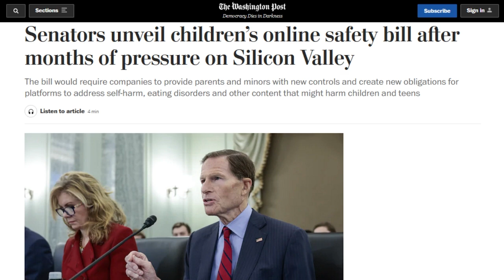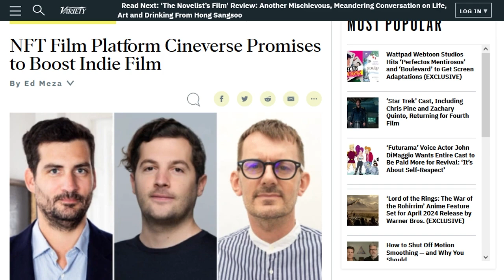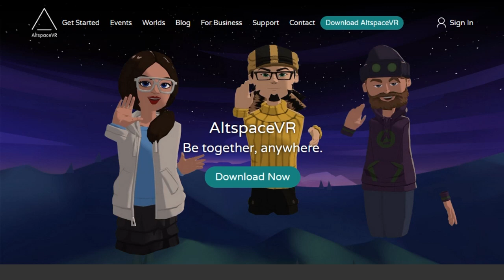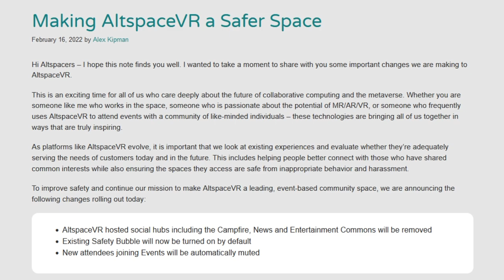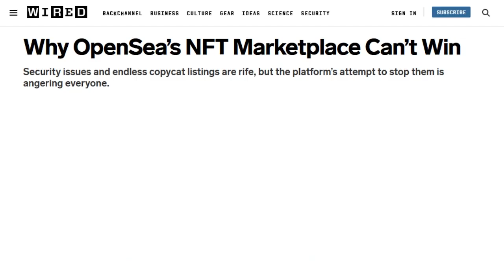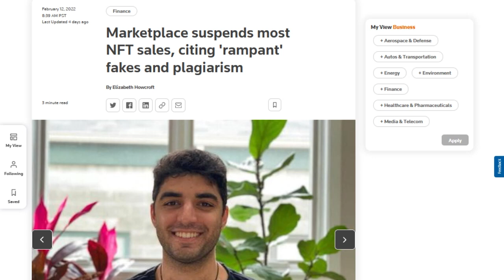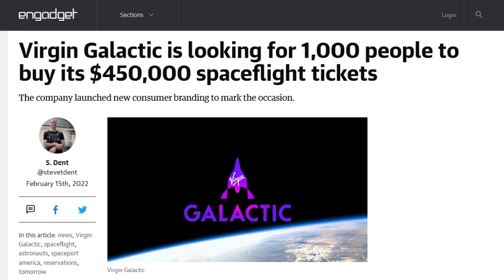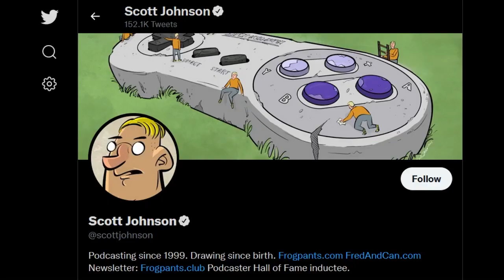The Openseas Are Choppy - DTNS 4214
Cinemarket is launching Cineverse, a start-up that will enable filmmakers, distributors and producers to market films directly using blockchain and NFT tech. To combat sexual harassment issues is making several changes to its AltSpace VR app. Will these affect the changes necessary to cut down on harassment? And we examine if NFT counterfeiting really is an issue.

Today’s guest:
Scott Johnson

Next guest:
Justin Robert Young